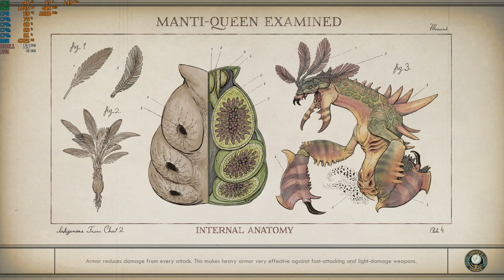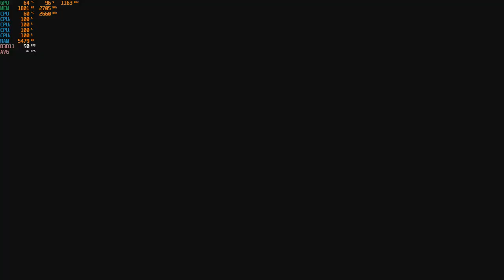The Outer Worlds - 1080p with the GTX 750 TI & a Core 2 Quad { Q8400 } Part 1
**Relalized to late I forgot to update the drivers. Version  436.48 was used. I did a second video with the latest driver.

  -Replaced Motherboard with theThinkcentre M58  64Y9766
CPU: Core 2 Quad Intel Q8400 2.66ghz
Cooler: DEEPCOOL GAMMAXX 400 ; 120mm
GPU: Zotac GTX 750 TI 2gb gddr5
Ram: Samsung 8gb ddr3 1066mhz (4x2gb)

*Link for GTX 750 TI: